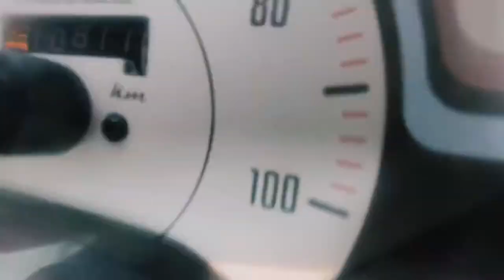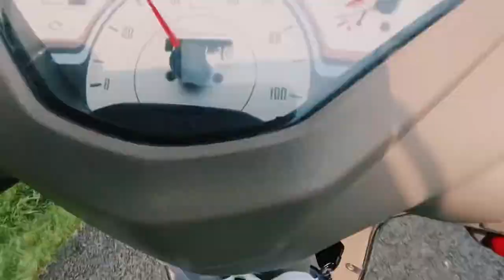ROAD RAGE WITH UNCLE🤬/ SCOOTY TOD DI MARI🥺